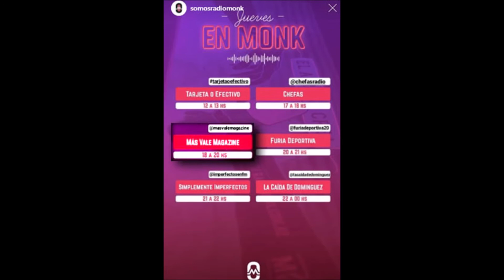Roxana Puche en "Seamos la historia": Escarapela y bandera nacional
El 20 de junio se celebra en la República Argentina el Día de la Bandera, en conmemoración a su creador: Manuel José Joaquín del Corazón de Jesús Belgrano, fallecido ese mismo día en el año 1820. Cuenta la historia que Belgrano propuso crear una escarapela nacional, para que el ejército tuviera una insignia en común, y fue el Triunvirato quien aprobó la idea: "Sea la escarapela nacional de las Provincias Unidas del Río de la Plata, de color blanco y azul celeste".

De esta manera, allá por 1812, Belgrano diseñó una bandera con los mismos colores, usada por primera vez en la ciudad de Rosario, a orillas del río Paraná, donde el ejército tomó juramento a favor de la libertad y la independencia.
Esa misma bandera estuvo perdida durante años y los expertos del Museo Histórico Nacional, donde se exhibe actualmente, explican que se trata de una de las dos Banderas de Macha, nombre adquirido por haber sido hallada en 1883 en la capilla de Titirí, al norte de Bolivia, en la ciudad de Macha. Es la primera insignia patria.